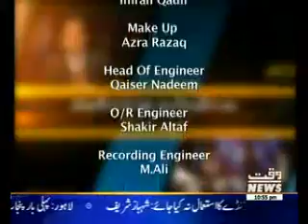Insight 10 April 2016